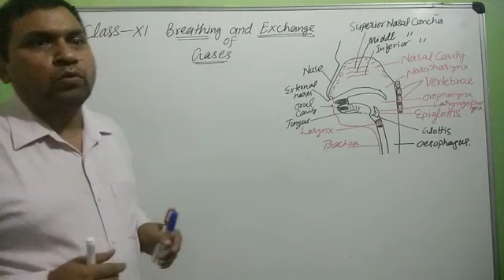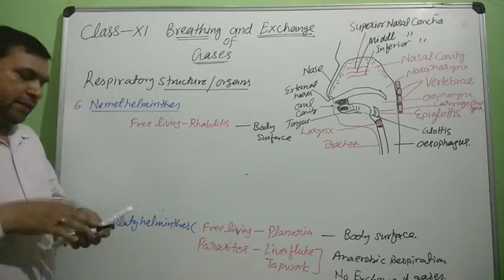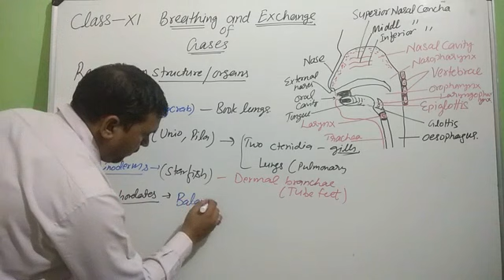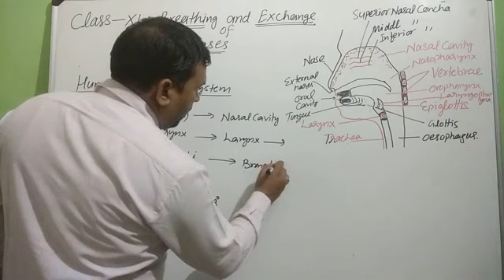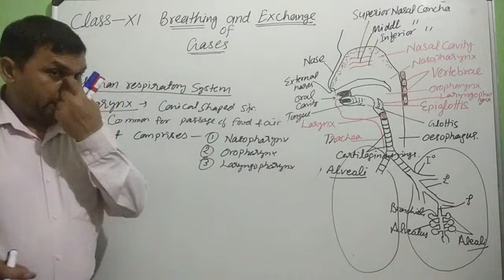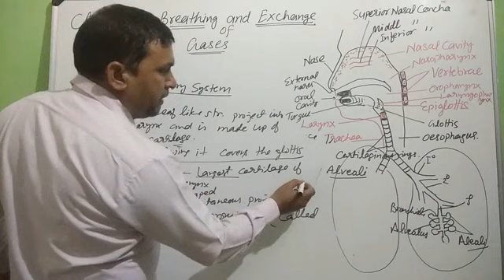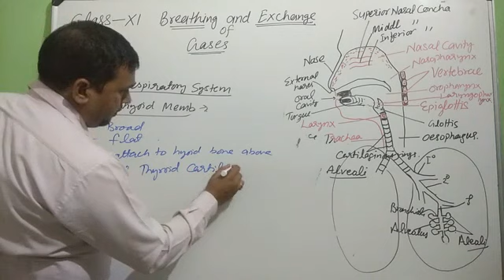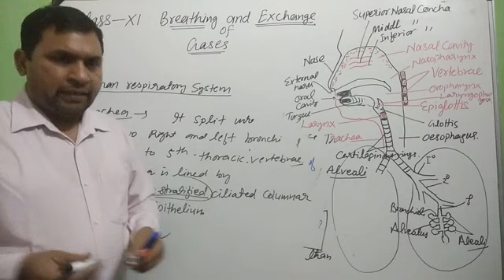Respiratory Structures in Organisms||Human Respiratory system||part 2||11CBSE/NEET||ML Ramrayane Sir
Hello Friends

External structure and Internal structure of Lungs Part 3
coming soon...